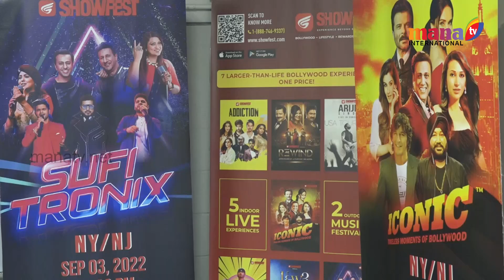SHOWFEST REWIND || MANA TV INTERNATIONAL